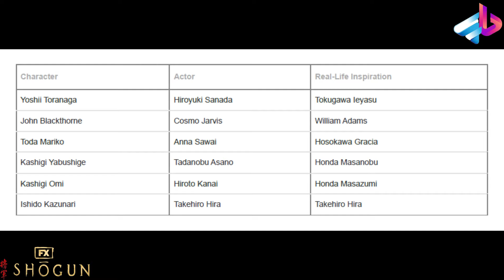بررسی قسمت1و2 سریال Shogun / هرچی لازم بدونید / شوگون 2024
شوگون (انگلیسی: Shōgun) یک مجموعهٔ تلویزیونی درام تاریخی است که بر پایهٔ رمانی به همین نام نوشتهٔ جیمز کلیول در سال ۱۹۷۵ ساخته شده‌است. این رمان قبلاً به یک مینی‌سریال تلویزیونی در سال ۱۹۸۰ اقتباس شده بود. دو قسمت نخست در ۲۷ فوریهٔ ۲۰۲۴ در هولو و اف‌ایکس به نمایش درآمد و قسمت‌های جدید این مجموعه ۱۰ قسمتی به صورت هفتگی پخش خواهند شد.

گمانه‌زنی داستان
شوگون «برخورد دو مرد جاه‌طلب از جهان‌های مختلف و یک سامورایی زن مبهم» را دنبال می‌کند: «جان بلکتورن، ملوان انگلیسی ریسک‌پذیر که در ژاپن (سرزمینی که فرهنگ ناآشنایش نهایتاً او را بازتعریف خواهد کرد) غرق می‌شود؛ لرد توراناگا، یک دایمیو زیرک قدرتمند، در تقابل با رقبای خطرناک و سیاسی خود قرار می‌گیرد؛ و لیدی ماریکو، زنی با مهارت‌های بسیار ارزشمند، اما با روابط خانوادگی ناشایستی که باید ارزش و وفاداری خود را ثابت کند».[۱][۲]

رمان شوگون اثر جیمز کلیول نسخه‌ای تخیلی از رخدادها و تاریخ حقیقی است. این مجموعه به زبان ژاپنی و انگلیسی روایت می‌شود، و بخش انگلیسی دیالوگ در واقع به زبان پرتغالی بود. شخصیت بلکثورن مبتنی بر دریانورد تاریخی انگلیسی ویلیام آدامز[۳][۴] است که در ژاپن (تحت نظر قدرتمندترین دایمیو و سپس بنیان‌گذار و نخستین شوگون از شوگون‌سالاری توکوگاوا، یعنی توکوگاوا ایه‌یاسو) به یک سامورایی تبدیل شد. زندگی و حکومت توکوگاوا ایه‌یاسو از ۱۵۴۳ تا ۱۶۱۶ به درازا انجامید و شخصیت یوشی توراناگا در شوگان مبتنی بر اوست.[۵][۶]

بازیگران
در فهرست زیر، درون پرانتز نام چهرهٔ تاریخی که شخصیت بر پایهٔ آن ساخته شده‌است، آمده‌است.

اصلی
هیرویوکی سانادا در نقش لرد یوشی توراناگا (توکوگاوا ایه‌یاسو (۱۵۴۳–۱۶۱۶))
کوسمو جارویس در نقش جان بلکتورن (ویلیام آدامز (۱۵۶۴–۱۶۲۰))
آنا ساوایی در نقش تودا ماریکو (هوسوکاوا تاما (۱۵۶۳–۱۶۰۰))
تادانابو آسانو در نقش کاشیگی یابوشیگه (هوندا ماسانوبو (۱۵۳۸–۱۶۱۶))
تاکه‌هیرو هیرا در نقش ایشیدو کازوناری (ایشیدا میتسوناری (۱۵۵۹–۱۶۰۰))
تامی بستو در نقش پدر مارتین آلویتو (ژواو رودریگز (۱۵۶۱–۱۶۳۴))
فومی نیکاایدو در نقش اوچیبا نو کاتا (یودو دونو (۱۵۶۹–۱۶۱۵))

00:00 مقدمه

? " تلگرام " ?

?? اينستاگرام من  ??